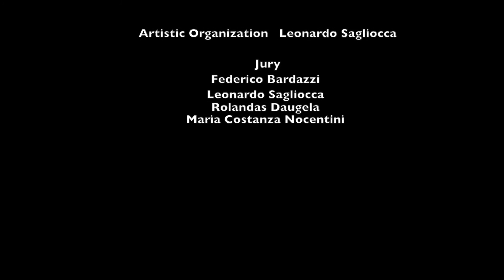Music Festa Florence 2016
2nd Edition MUSIC FESTA FLORENCE
15 - 17 March 2016, Florence